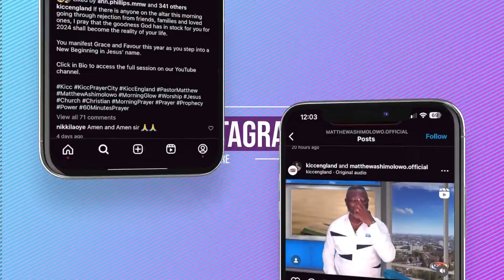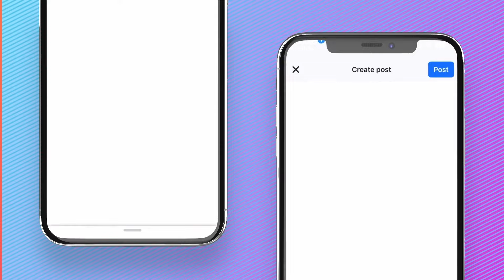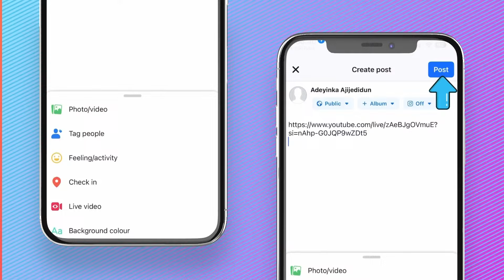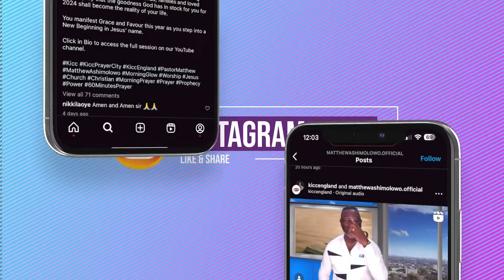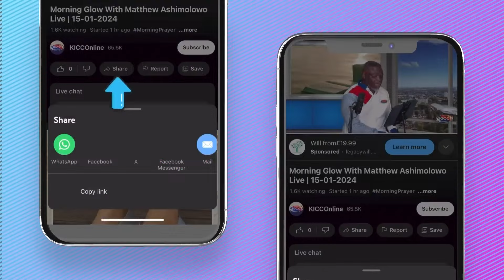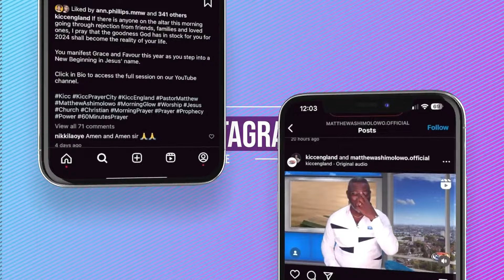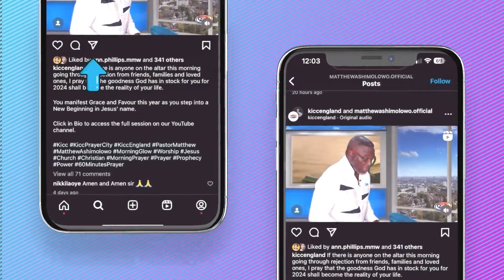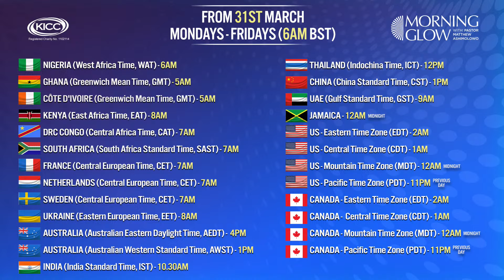Matthew Ashimolowo | Victory Over Battles | 02-04-2024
April The Month Of Fulfillment of Promises
Isaiah 60:22 NIV ...The least of you will become a thousand, the smallest a mighty nation. I am the Lord; in its time I will do this swiftly.
KNOW GOD
GIVING:
KICC REGULAR SERVICES:
IN PERSON SERVICE VENUES:
CONNECT:
FOOD BANK:
WATCH KICCTV
2024 The Year of More Than Enough
2 Corinthians 9:8 CEV God can bless you with everything you need, and you will always have more than enough to do all kinds of good things for others.